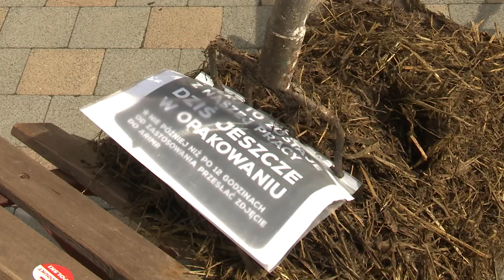Protest rolników w Katowicach 07.05.2024